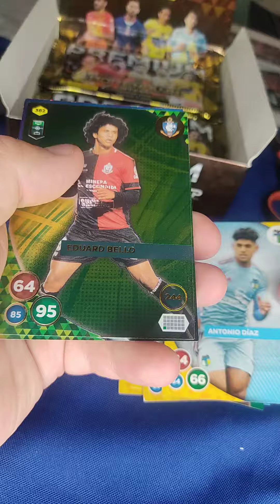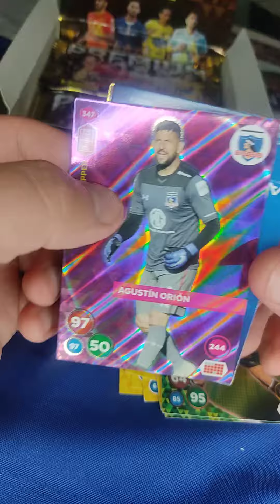SOBRE PREMIUM ADRENALYN XL | Primera División de Chile |5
usted está interesado en un mapa, por favor escríbame en instagram

Coleccionista ArT9